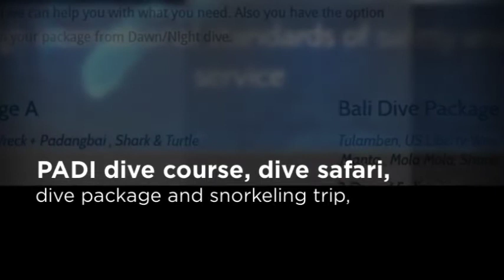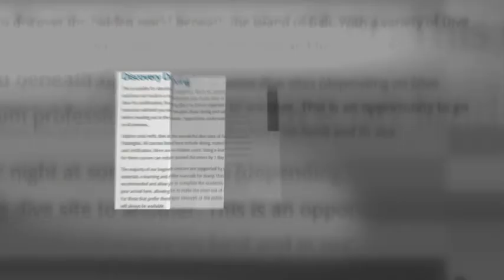Bali diving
Tourists looking for a Bali dive package should always go for a PADI-certificate shop. Daily dive trips and Bali dive Safari are only safe when international standards in safety are applied. If you’re unsure of SCUBA diving, dive shops also offer a Bali snorkeling tour to help tourists get acquainted with Bali’s underwater life. Visit the Bali Aqua website to learn more about the Bali diving experience